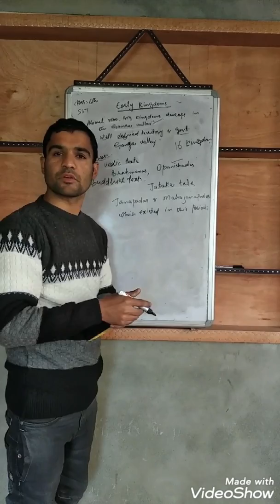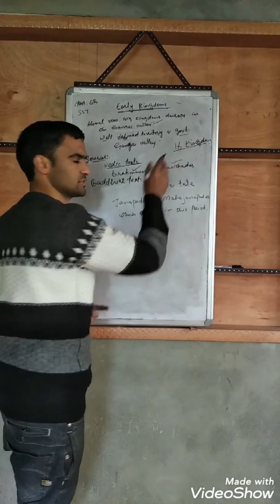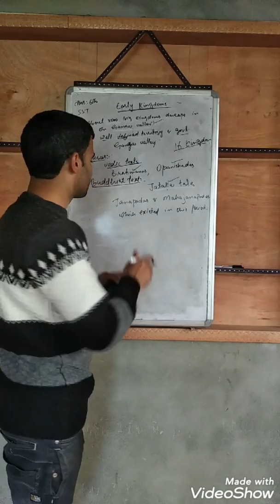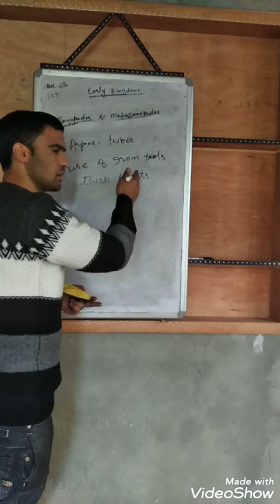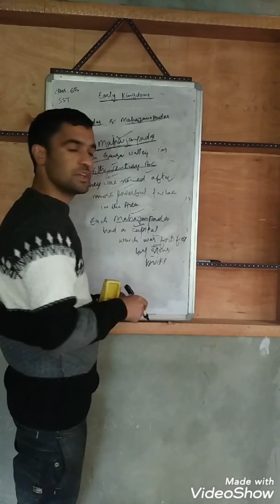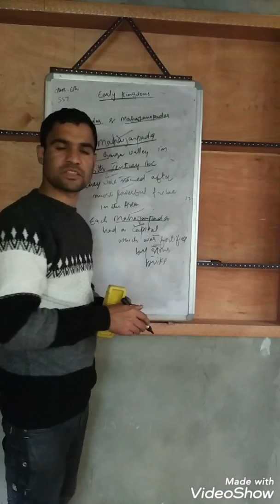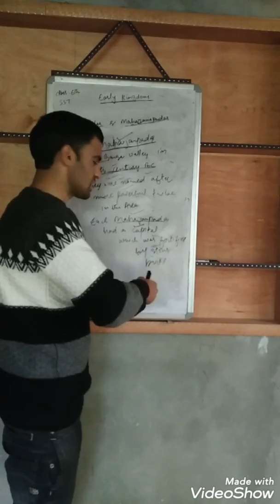Early kingdoms (part-1)